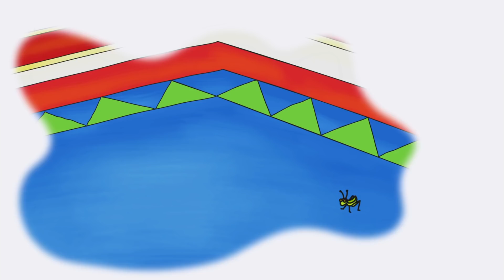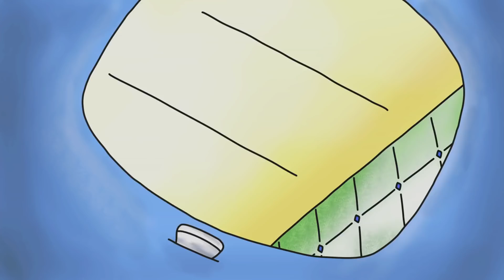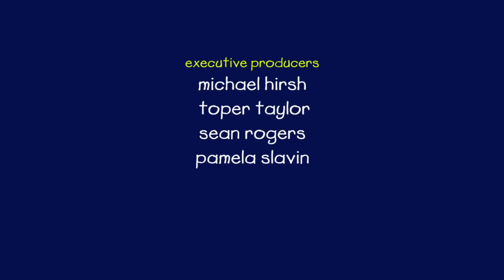Caillou | Caillous Nieuwe Ontdekking | Nieuwe Hele Caillou Afleveringen | Nederlands Gesproken